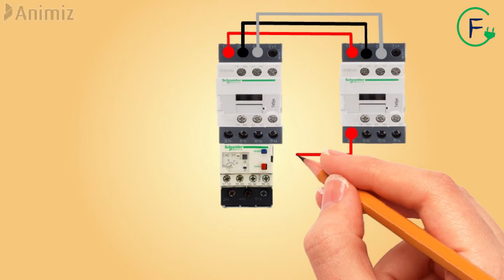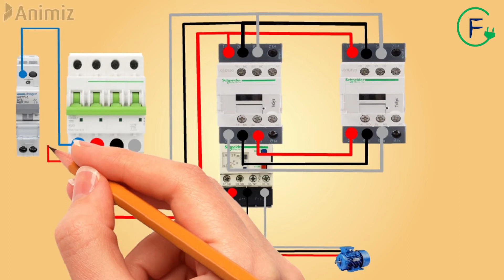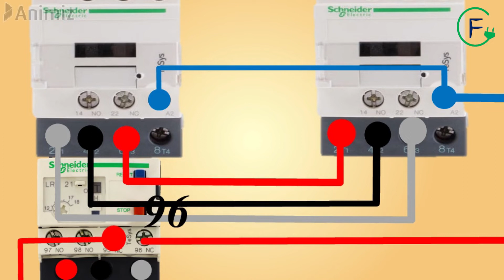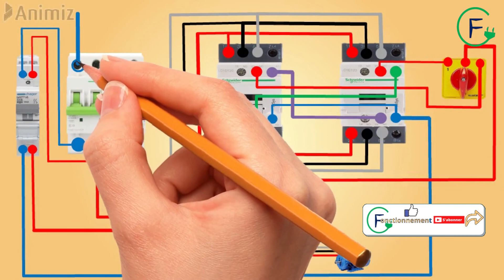Démarrage direct deux sens sans bouton-poussoir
Le démarrage direct est l'une des méthodes de démarrage des moteurs asynchrones et la plus simple, mais avec un inconvénient majeur : Appel de courant élevé au démarrage; ce qui pourrait entraîner le mauvais fonctionnement des autres appareils branchés sur la même ligne. Son avantage est qu'il bénéficie d'un bon couple de démarrage et permet un démarrage rapide du moteur

 1ere  méthode de branchement va et vient

 2eme  méthode de branchement va et vient

 3eme  méthode comment câbler un va et vient

4e  méthode VA ET VIENT